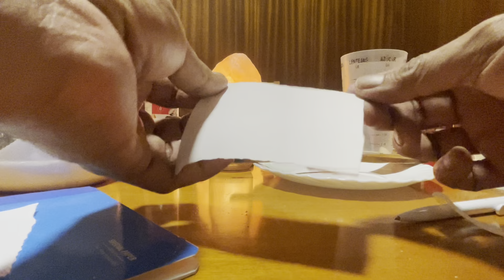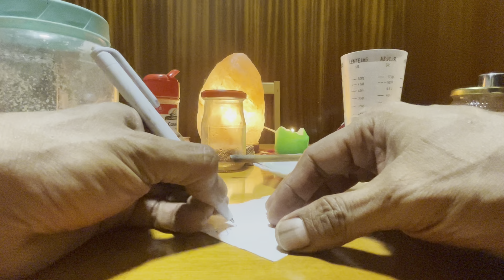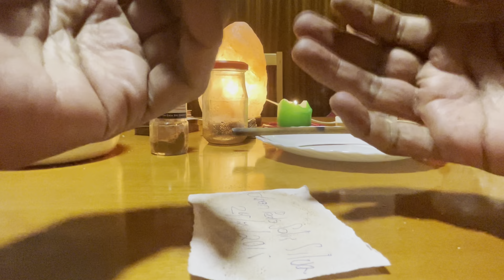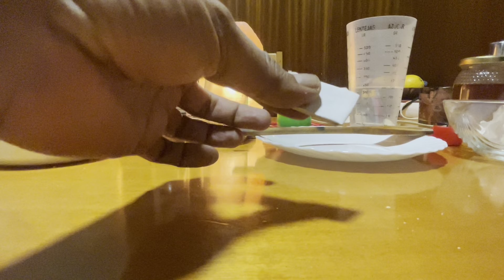Calma, relaja, amansa a una persona - Rituales Curaciones y Secretos Mágicos 📞+34-640302323